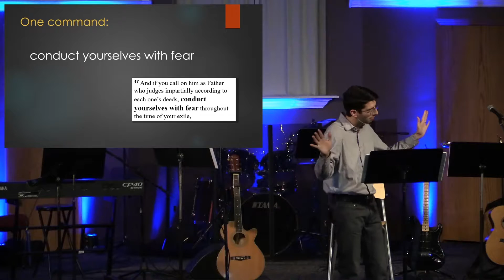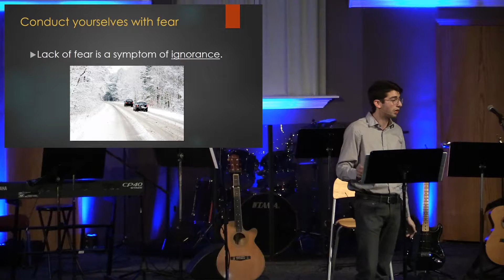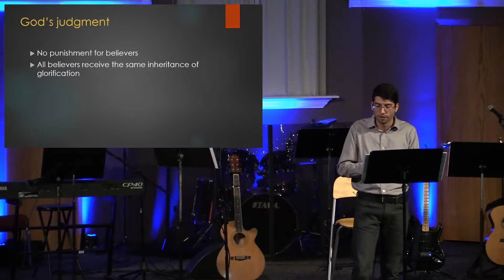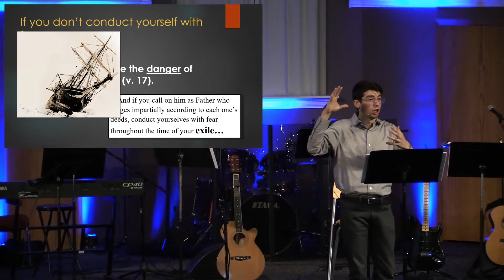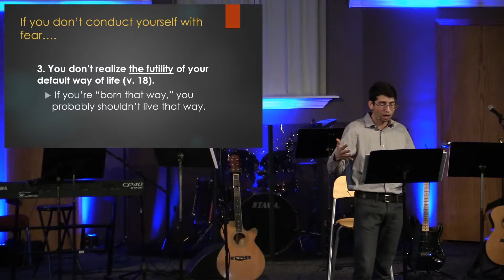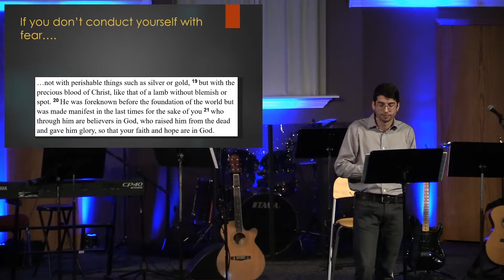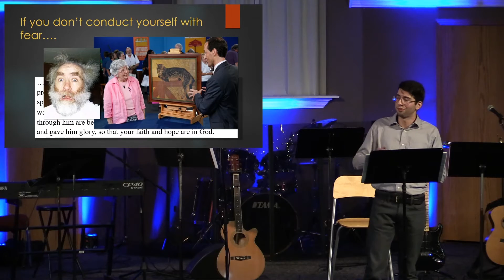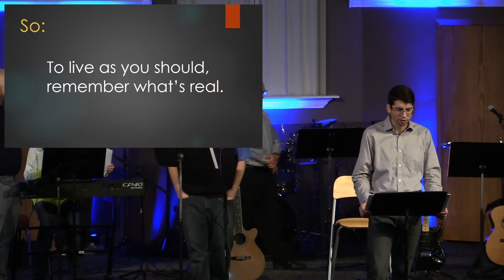1 Peter 1:17-21 - Reality Check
1 Peter 1:17-21 - Reality Check
by Nate Corley